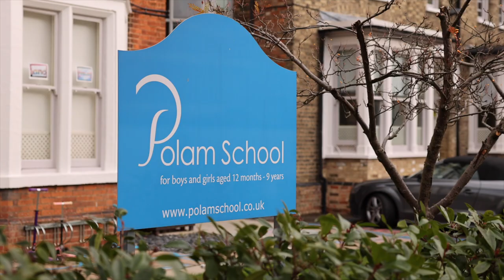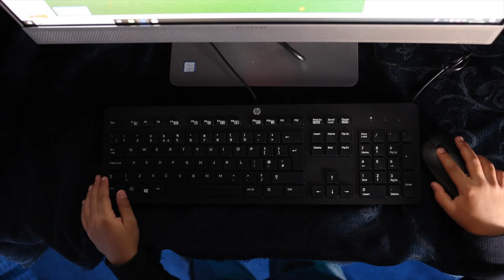A Day in the Life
Experience the joy of a day in the life at Polam pre-prep